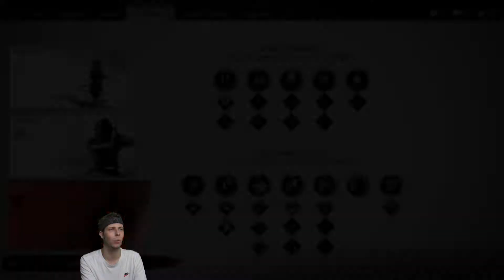Ghost Of Tsushima Gameplay (Hard) Part 49 - Fort Kaminodake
Ghost Of Tsushima Gameplay Hard. Today we retake Fort Kaminodake and reunite with the squad.

As the island burns in the wake of the first wave of the Mongol assault, samurai warrior Jin Sakai stands as one of the last surviving members of his clan. He is resolved do whatever it takes, at any cost, to protect his people and reclaim his home. He must set aside the traditions that have shaped him as a warrior to forge a new path, the path of the Ghost, and wage an unconventional war for the freedom of Tsushima.